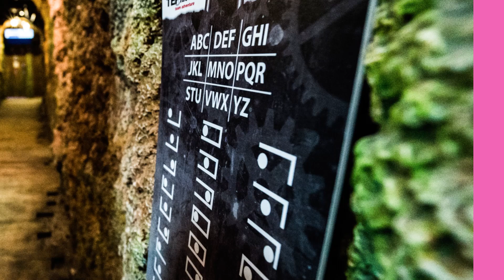Check out Tep Factor, Dubai's new indoor attraction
A twist on an escape game, think of the 1990s TV show The Crystal Maze and you’ll have some idea of what you’re getting yourself into at TEP Factor Dubai.
Solve clues, puzzles and riddles against the clock at this brand new indoor attraction on JBR.